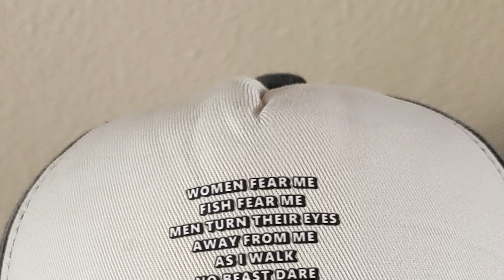Super Mario Bros Wonder - Episode 26 - Corpse Couch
Corpse Couch tries the "keeping their face next to the microphone" challenge today and fail horrifically.